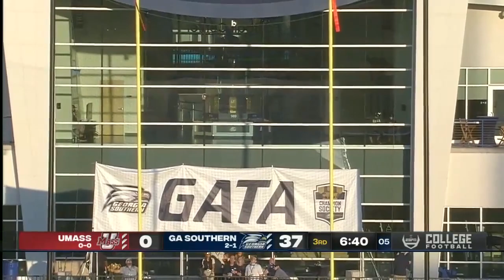2020 Week 7 - UMass at Georgia Southern (Quick-Cut)